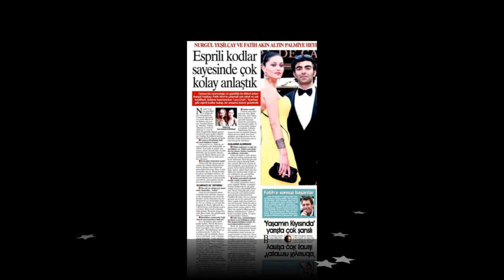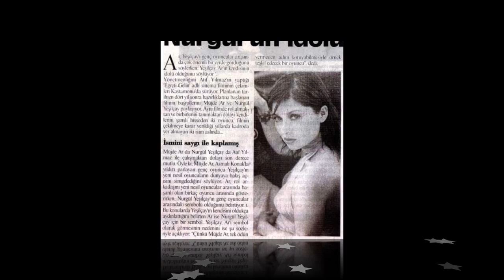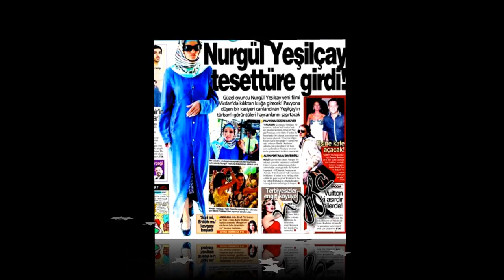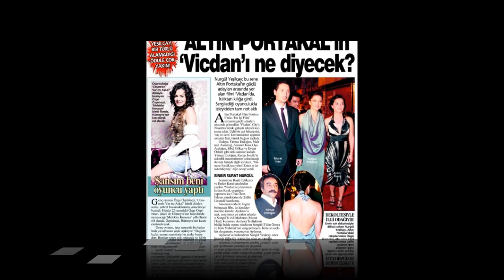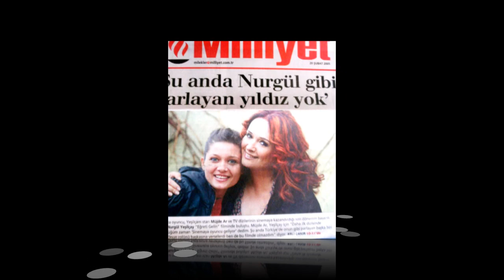Nurgul Yesilcay--for my STAR.wmv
No infringement intended This video is only for entertainment!!!